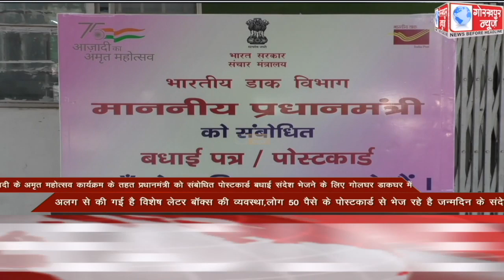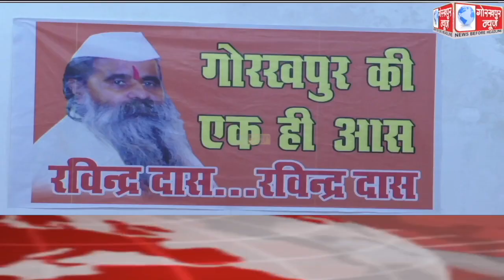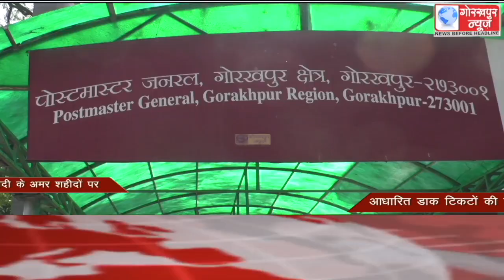GORAKHPUR NEWS Headlines 13-10-2021